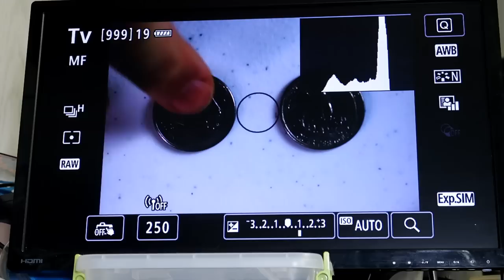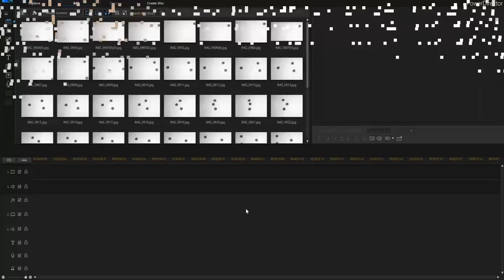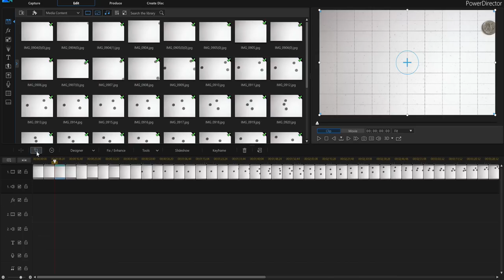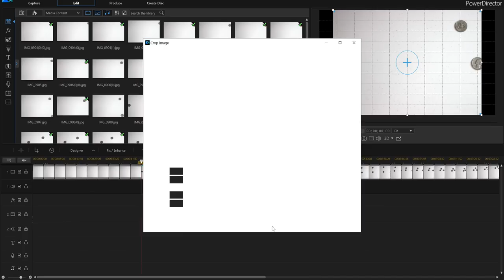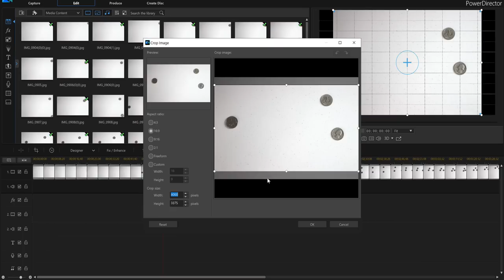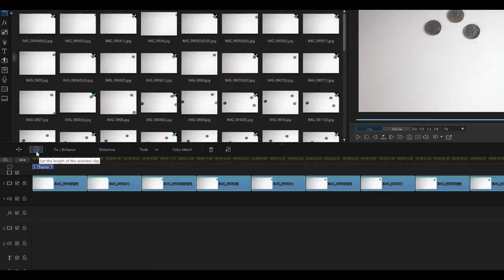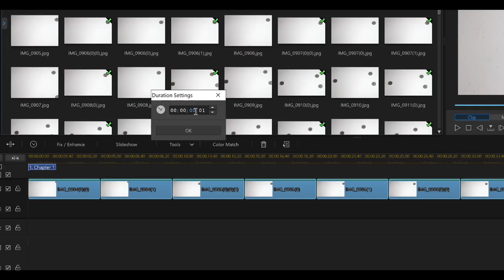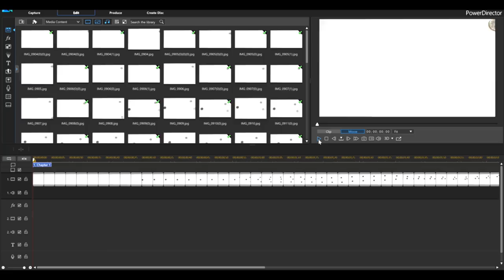PowerDirector 17 - Stop Motion Tutorial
A tutorial on how to do stop motion with any camera and how to use PowerDirector to achieve this. Stop motion video is very easy to do with power director and a camera.

Mount camera to tripod, plug-in digital cable release (or tether camera to your laptop), plug-in video feed if you are in a studio).

Set Mode dial on top of camera to "M"

If there is an autofocus switch on the lens turn it "off"

Turn on camera